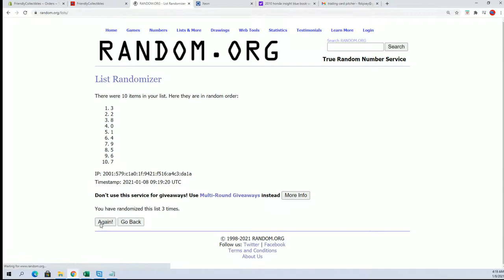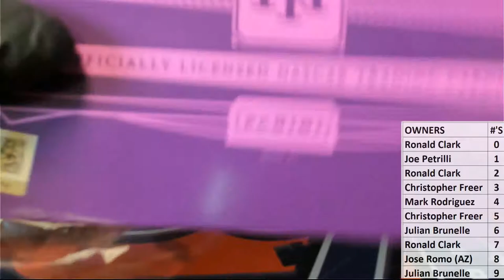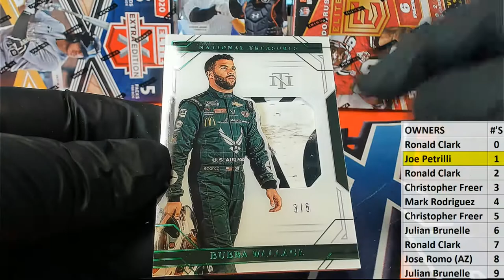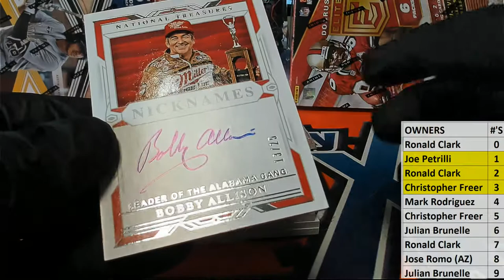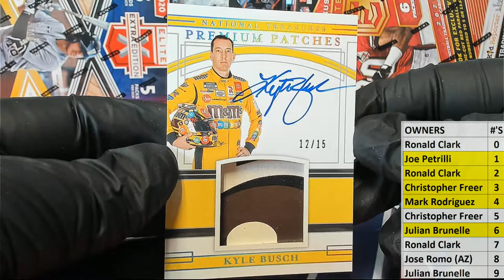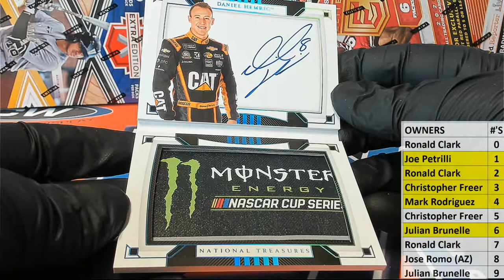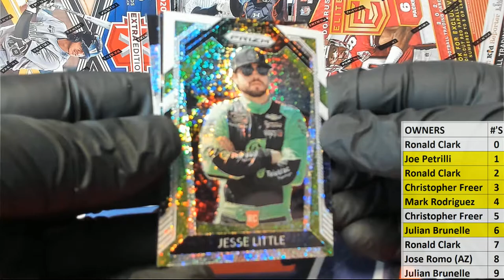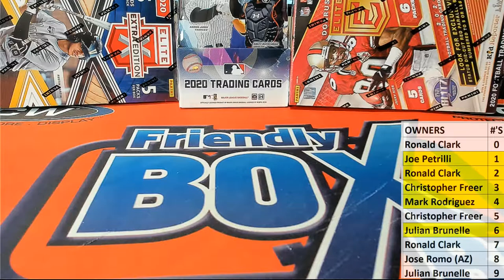2020 Panini National Treasures Racing ID 20NTRACING101